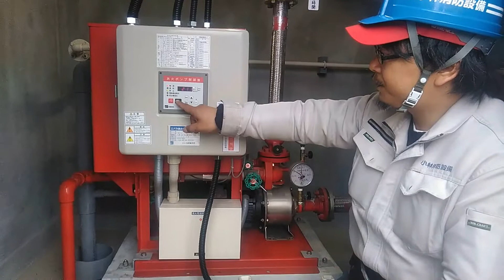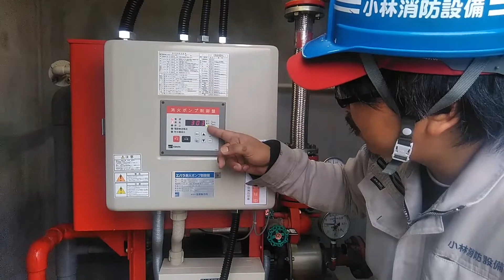1号消火栓消火ポンプ性能試験（屋内消火栓設備）④ indoor fire hydrants～小林消防設備 福岡県豊前市 全類消防設備士 第二種電気工事士 経営学修士～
福岡県豊前市の小林消防設備　全類消防設備士　第二種電気工事士の小林寮一です。
甲種1類消防設備士の小林寮一が、屋内消火栓設備消火ポンプの性能試験を行います。
ポンプ性能試験は締切時（0ℓ/min）と定格負荷時（300ℓ/min）の電圧・電流・吐出側の圧力計圧力値を測定します（1号消火栓の場合）。
動画の屋内消火栓設備は、性能試験用配管の流量計の値が消火ポンプ制御盤にデジタル表示されます。